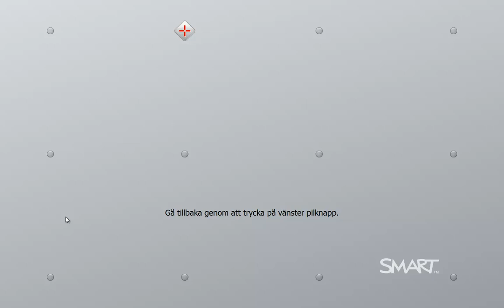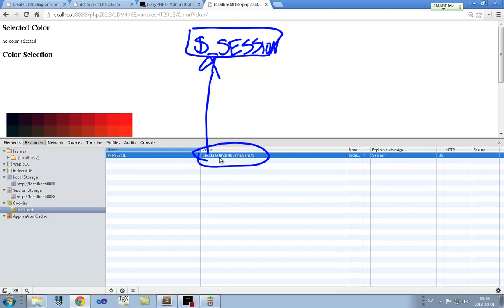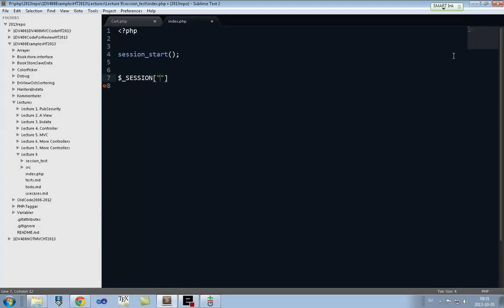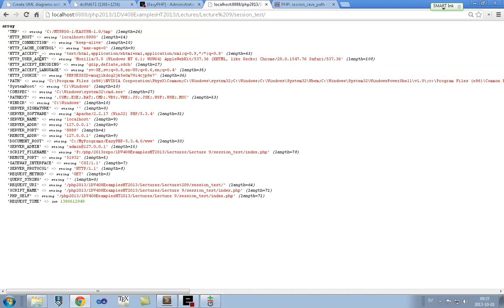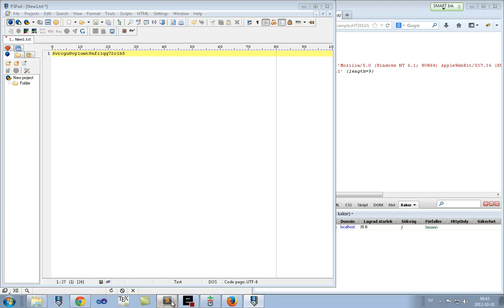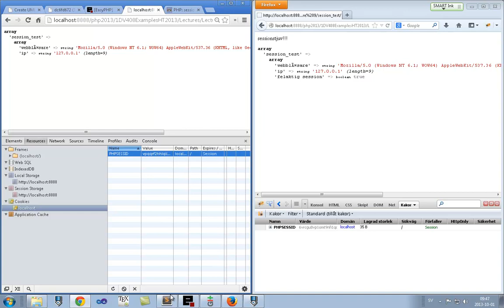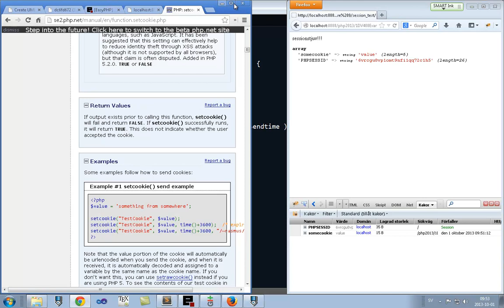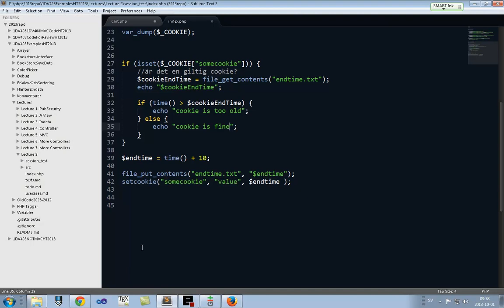1DV408 Föreläsning 10 del 1